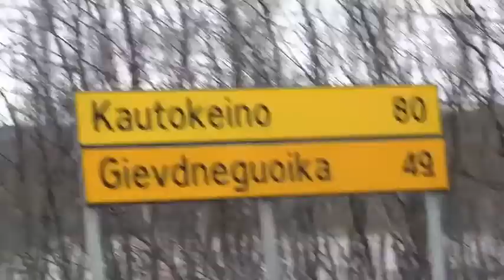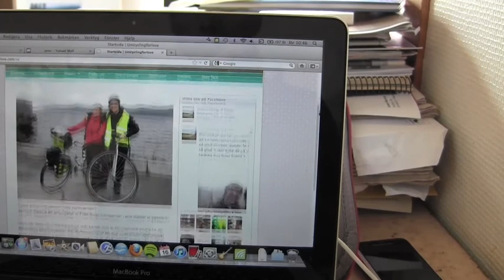Rafsbotn till Leppajärvi